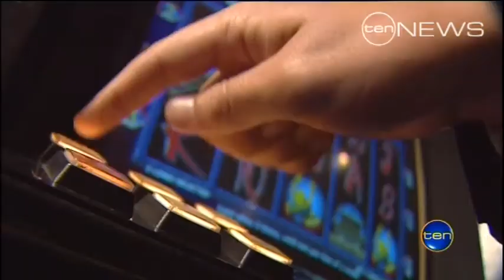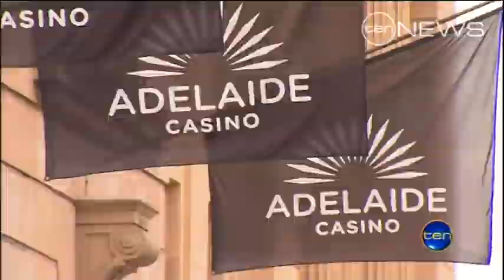Casino revamp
Adelaide Casino has given the green light to a 300 million dollar expansion, including a huge increase in gambling operations. It follows an agreement that protects the casino from competition for decades, and provides significant tax for the state government.